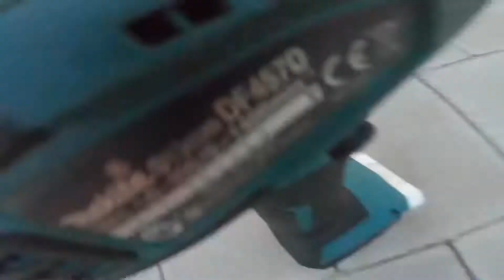DIY kicker session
Postavily jsme s Jeníkem dva kickery a večer jsme natáčely